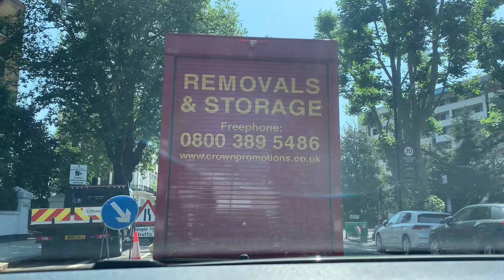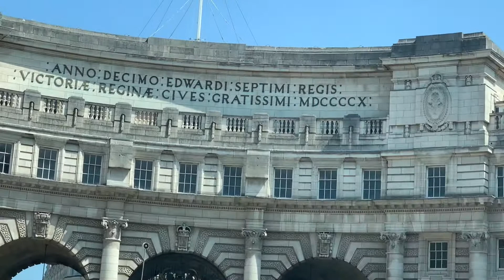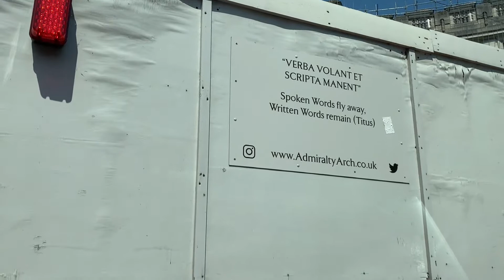Driving in to London